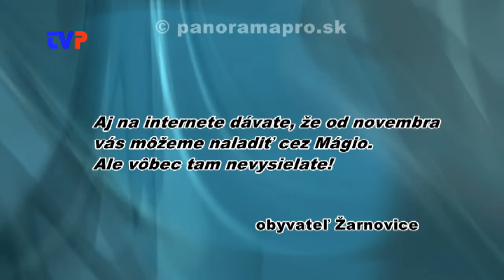Problém s Mágiom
Niektorí diváci nevedia naladiť na satelitných set boxoch  v Mágiu ani Antiku Panorámu.